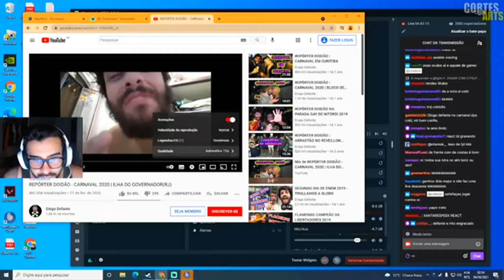COLDZERA REAGINDO O CARA MAIS ENGRAÇADO DO YOUTUBE! 🤣�